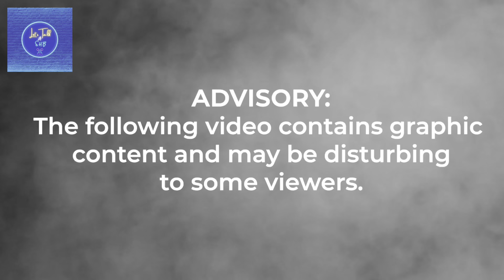EP # 30 MAN PARALYZED IN POLICE VAN WINS $45 MILLION IN SETTLEMENT.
IN THIS VIDEO YOU WILL KNOW A MAN WINS $45 MILLION IN SETTLEMENT BY MISTREATMENT BY POLICE DURING IN CUSTODY.
AND IT WAS PROVED IN COURT THAT HE WAS MISS TREATED BY POLICE. POLICE OFFICERS ON DUTY HAVE BEEN RELIVED OF THE DUTY.